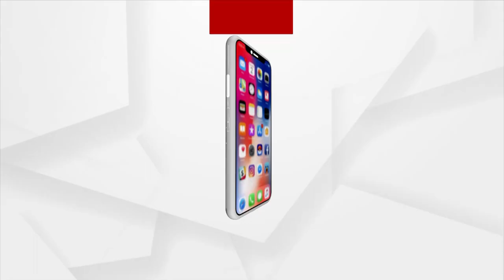ଆଫଗାନିସ୍ତାନରେ ପୁଣି ନିଜ ଦୂତାବାସ ଖୋଲିବାର ସମ୍ଭାବନା ଖୋଜୁଛି ଭାରତ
ଏଥିପାଇଁ ଭାରତୀୟ ସୁରକ୍ଷା ଅଧିକାରୀଙ୍କ ଏକ ଟିମ୍ କାବୁଲରେ ପହଞ୍ଚି ଆନୁଷଙ୍ଗିକ ସ୍ଥିତି ପରଖିବା ସହ ଆକଳନ କରିଛି । ତାଲିବାନ କବଜାର ମାତ୍ର ଦୁଇ ଦିନ ପରେ ଭାରତ କାବୁଲ ସ୍ଥିତ ଦୂତାବାସକୁ ବନ୍ଦ କରିଦେଇଥିଲା